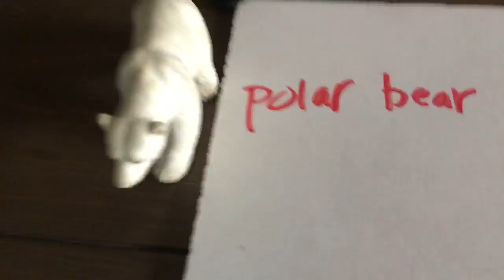Deadliest showdowns polar bear vs seal